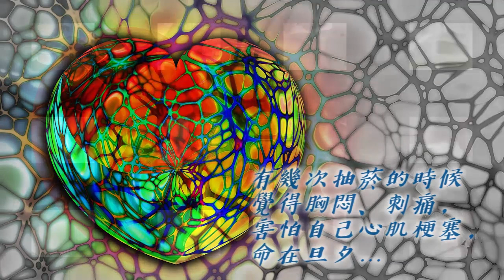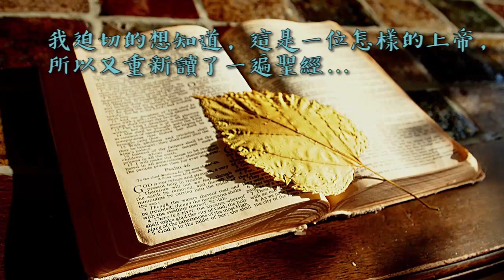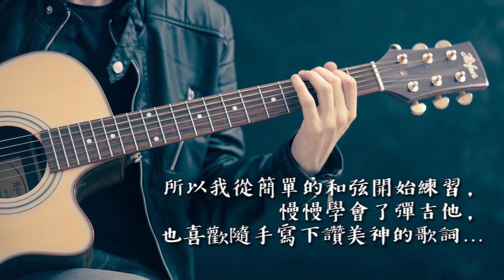【生命改變】從無神論者到耶穌的跟隨者—李中生 見證5分鐘精華版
李中生成長在基督教家庭，兒時隨母親上教會，直到國中以課業為由停止聚會。高二時因課業壓力大開始抽菸，從此染上菸癮十幾年。三十歲時，他和妻子一同赴美攻讀博士，基督徒同學幾次向他傳福音，但他認為聖經記載的事蹟不過是無稽之談，雖參與幾次教會聚會，卻始終不願信主。一次妻子意外懷孕，本身即有的嚴重氣喘幾乎危及性命，教會牧者和弟兄姊妹前來訪視關心、守望禱告，讓李中生對基督信仰的排斥心理逐漸軟化，開始自願參加教會聚會，並加入服事行列，一次在詩歌敬拜中，莫名的感動讓他淚流不止。堪稱老菸槍的他，原本不想戒菸，幾次胸口突然悶痛，在與妻子一同禱告求上帝醫治時，胸口奇妙的舒緩穩定下來，隔日下定決心不再抽菸，靠著唱詩、禱告、讀經釋放壓力，他成功的戒除菸癮。他成為教會敬拜團的團長，並開始學習彈吉他，每每將腦海中對上帝的讚美化作旋律與歌詞。因渴望傳福音給年輕人，李中生回到台灣後，輾轉進入大學教書，私底下他常與學生分享自己從無神論者變成耶穌跟隨者的歷程，盼望年輕學子也能親身經歷天父的愛。

圖片來源Pixabay及李中生提供